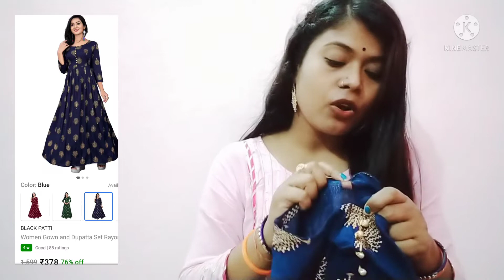summer special anarkali cotton kurta only 260😱😱 ❤️❤️👍👍 Manisha sarraf 👍👍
summer special anarkali kurta from Flipkart Manisha sarraf 👍👍👍❤️😱

hey friends
 Do anarkali kurta dikhaya hai jo bahut hi reasonable affordable price me hai
ye video aapke liye helpfull hoga agar aap ko es tarah ki anarkali kurta pasand hai to link provid ki h👇aap yaha se direct purchase ker sakte ho

hello friends
this is Manisha sarraf
please 🙏 support